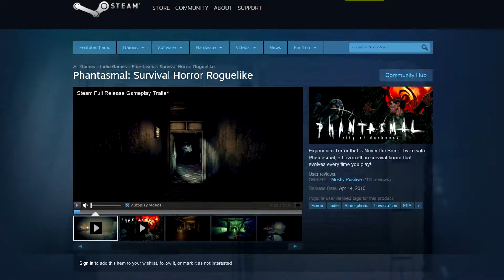My First CS:GO Commentary!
Well this was supposed to be yesterday's video but I bet you all can tell from the commentary why this one was uploaded late xD - Brandon

Phantasmal: City of Darkness -

In no way are we claiming this product as our own. Counter-Strike: Global Offensive belongs to Valve Corporation and Hidden Path Entertainment. They have every right to remove this video if it violates their copyright terms in anyway. We play this game for the enjoyment of the Youtube community, Freedom, and CS:GO fans alike. Thank you.